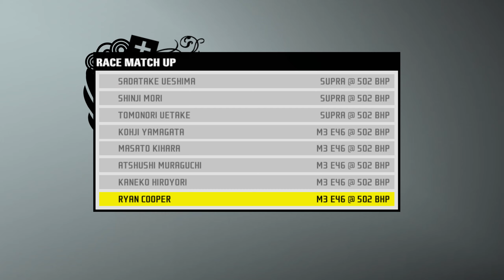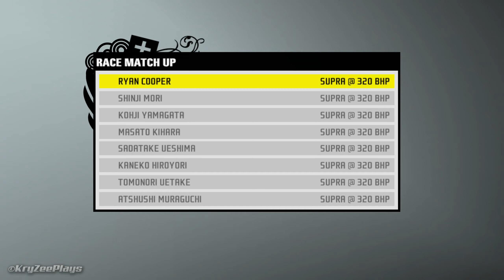THE DRIFT TEMPLE | NFS ProStreet Playthrough Part 20 - React Team Sessions, Challenge: Ebisu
NFS ProStreet Part 20: React Team Sessions, Ebisu Challenge

INFO:
• Played on PC at Max Settings
• Recorded with Shadowplay in 1440p @60FPS
• Software used: Sony Vegas Pro 16 (basic sync and cutting), Photoshop CC (Thumbnail)

PC SPECS:
• MB: Gigabyte Z390 Aorus Pro
• CPU: Intel i9 9900K
• Cooler: NZXT Kraken X62 Rev.2
• GPU: Gigabyte RTX 2080 Super Gaming OC
• RAM: Hyper X Fury 2x16Gb @3200MHz
• PSU: EVGA Supernova G3 (650W)
• SSD: Samsung 970 Pro (512Gb)
• HDD: WD Black 2Tb
• Case: CM Mastercase Pro 5
• Monitor: Dell S2719DGF